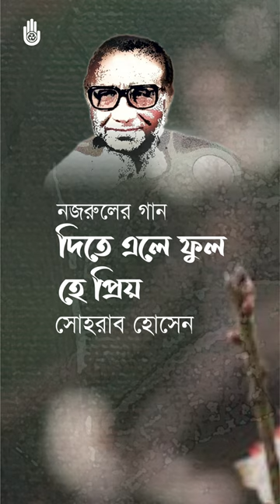Dite ele phul he priyo I Sohrab Hossain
আশির দশকের শেষভাগে বাংলা গানের শ্রোতাগোষ্ঠি ‘শ্রোতার আসর’-এর পক্ষ থেকে নাগরিক গীতিশৈলীর নির্বাচিত সংগ্রহের একাধিক দীর্ঘবাদন প্রকাশ করা হয়। কোনো বাণিজ্যিক উদ্দেশ্যে নয়, কেবল শ্রোতার আসরের সদস্যদের সংগ্রহে রক্ষণের জন্যই শতাধিক বাংলা গান রেকর্ডে ধারণ করা হয়।

শ্রোতার আসরের এই সংকলন একটি বিশেষ কাল ও সংগীতরুচির উজ্জ্বল স্বাক্ষর বহন করে। সে-সময় রবীন্দ্রনাথ ও নজরুলের গান, কীর্তন, লালনগীতি, লোকগীতি, ভক্তিমূলক, দেশের গান এবং বাংলা চতুর্দশ শতকের আধুনিক গানের বিশাল সংকলনে কণ্ঠ দিয়েছিলেন বাংলাদেশ ও পশ্চিমবঙ্গের প্রথম সারির শিল্পীরা। শ্রোতার আসরের আনুকুল্যে বাংলা গানের যে বিপুল সম্ভার রেকর্ডে ধারন করা হয়েছে, তা থেকে নির্বাচিত কিছু গান ডিজিটাইজ করে এ-কালের শ্রোতার সঙ্গে ভাগ করে নিতে পেরে আমরা আনন্দিত।

    ˚*❋  সোহরাব হোসেন  ❋*˚
           ♦️ নজরুলের গান ♦️

দিতে এলে ফুল,হে প্রিয়,কে আজি সমাধিতে মোর?
এতদিনে কি আমারে পড়িল মনে মনচোর।।
জীবনে যারে চাহনি তাহারে ঘুমাইতে দাও।
মরণ-পারে ভেঙো না,ভেঙো না তাহার ঘুম-ঘোর।।
দিতে এসে ফুল কেঁদো না প্রিয় মোর,সমাধি-পাশে
ঝরিল যে ফুল অনাদরে হায়,নয়ন-জলে বাঁচিবে না সে!
সামাধি-পাষাণ নহে গো তোমার সমান কঠোর।।
কত আশা,সাধ মিশে যায় মাটির সনে
মুকুলে ঝরে কত ফুল কীটেরি দহনে।
কেন অসময়ে আসিলে,ফিরে যাও,মোছ আঁখি -লোর।।
রাগঃ যোগিয়া মিশ্র
তালঃ কাহার্‌বা
গজল
In the late eighties, the listeners forum ‘Srotar Asor’ published recordings of an array of Bengali urbane and art songs. These included devotional and patriotic songs, folk songs, modern songs of the 14th century (Bengali calendar) and compositions by Rabindrantah Tagore, Kazi Nazrul Islam, Lalon Shah and many others. The recordings were first produced in the form of LPs. These were not meant for sale, but for the members of Srotar Asor to retain in their personal collections.
Many leading artists of the time, from Bangladesh and West Bengal, lent their voices for the recordings. The eclectic catalogue represents an era and a certain taste in music.  We are pleased to be able to digitise and bring to you a few gems from the ‘Srotar Asor’ collection.